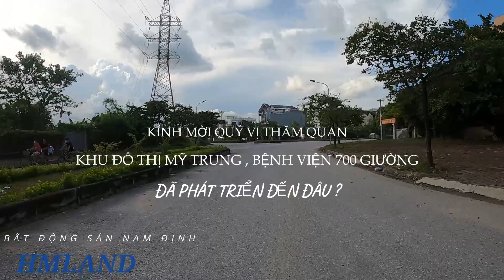KHU ĐÔ THỊ MỸ TRUNG, BỆNH VIỆN 700 THÀNH PHỐ NAM ĐỊNH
KHU ĐÔ THỊ MỸ TRUNG, BỆNH VIỆN 700 GIƯỜNG THÀNH PHỐ NAM ĐỊNH
TỔNG QUAN DỰ ÁN KHU ĐÔ THỊ MỸ TRUNG NAM ĐỊNH
• Tên dự án
• Chủ đầu tư: Tập đoàn Nam Cường
• Vị trí dự án: phường Lộc Hạ, TP. Nam Định, tỉnh Nam Định
• Quy mô dự án: 191,5 ha
• Các khu chức năng chính: Khu đô thị, trung tâm thương mại.
• Định hướng phát triển: Trở thành một khu đô thị sầm uất, văn minh, giàu văn hóa cộng đồng. Mục tiêu phát triển bền vững cộng đồng dân sinh. Cân bằng hài hòa giữa Con người – Thiên nhiên – Sự phát triển toàn diện cho mọi thế hệ
• Concept sống: Xanh An Lành
• Giá trị cốt lõi: Giáo dục – Sinh thái – Thương mại
• Hình thức sở hữu: Sổ đỏ lâu dài.
VỊ TRÍ DỰ ÁN
Dự án Khu đô thị Mỹ Trung sở hữu vị trí ngay giữa trung tâm thành phố Nam Định, lại nằm trên vị trí tuyến Quốc lộ 10 (hướng đi Thái Bình, Hải Phòng) và Quốc lộ 21 (đi Hà Nội),phải nói đây là một vị trí đắc địa để phát triển. Khu đô thị Mỹ Trung góp phần rất lớn trong việc đưa thành phố Nam Định trở thành đô thị loại 1.
Vị trí khu đô thị mới Mỹ Trung Nam Cường Nam Định
Dự án Khu Đô Thị Mỹ Trung còn nằm kề các tuyến đường giao thông huyết mạch kết nối với các tỉnh lân cận:
Tuyến Quốc lộ 10: Đây là uyến đường liên tỉnh chạy dọc theo vùng duyên hải Bắc Bộ, với tổng chiều dài là 212 km, Quốc lộ 10 đi qua 7 tỉnh và thành phố: Quảng Ninh, Hải Phòng, Hải Dương, Thái Bình, Nam Định, Ninh Bình và Thanh Hóa.
Tuyến đường quốc lộ 21: Tuyến đường đã đi qua các vùng đất trù phú của Hà Nội, Hà Tây cũ, Hà Nam, Nam Định, nơi được cho là đất lúa của đồng bằng sông Hồng.
TIỆN ÍCH DỰ ÁN KHU ĐÔ THỊ MỸ TRUNG NAM ĐỊNH
Khu đô thị Mỹ Trung được xây dựng đồng bộ về hạ tầng lẫn cảnh quan KĐT. Kết hợp hài hòa với các công trình công cộng, dịch vụ, thương mại, cây xanh…nhiều tiện lợi. Dự án đã và đang thu hút mọi người bởi những thiết kế ấn tượng, nổi bật của mình.
Khu đô thị mới Mỹ Trung được đầu tư đầy đủ với các tiện ích nội khu, ngoại khu nổi trội. Mang đến cuộc sống đầy đủ, tiện nghi và sang trọng, đẳng cấp cho cư dân:
• Công viên cây xanh
• Hệ thống trường học
• Bệnh viện 700 giường
• Không gian xanh, đường dạo, vườn hoa
• Quảng trường trung tâm
• Khu shophouse mua sắm
• Phòng tập gym, Spa
• Bể bơi
• Nhà hàng, cafe
• Khu vui chơi trẻ em, tập thể dục
• Khu BBQ
• Bãi đỗ xe rộng rãi.
MẶT BẰNG DỰ ÁN KHU ĐÔ THỊ MỸ TRUNG NAM ĐỊNH
Khu đô thị mới Mỹ Trung Nam Định được xây dựng trên diện tích quy hoạch rộng tới 191,5ha, được quy hoạch bài bản, hiện đại với các tuyến phố trong khu đô thị được thiết kế rộng rãi, thông thoáng kết nối vào trung tâm thành phố tạo nên một thể giao thông liên hoàn với các khu dân cư hiện hữu.
Cùng với cảnh quan kiến trúc hài hoà, mặt tiền các nhà phố, liền kề đồng bộ bên cạnh các khu biệt thự nhà vườn sang trọng sẽ góp phần nơi đây trở thành những nơi ước đến, chốn mong về của người dân TP Nam Định
Diện tích đất quy hoạch được thiết kế với các hạng mục công trình:
• Các khu nhà ở thấp tầng và cao tầng.
• Bệnh viện đa khoa 700 giường.
• Các công trình thương mại, hỗn hợp.
• Công viên cây xanh, khu vui chơi giải trí phức hợp xen kẽ.
• Khu dịch vụ công cộng, hành chính, thương mại…
• Dựa trên nhu cầu về mong muốn có một nơi ở hiện đại, nhiều tiện ích. Chủ đầu tư xây dựng dự án đã chủ trương và chú trọng xây dựng KĐT với các kiểu nhà ở cao tầng và thấp tầng.
Các tuyến phố trong khu đô thị được thiết kế đồng bộ, hiện đại, kết nối Quốc lộ 10 vào trung tâm thành phố cùng các tuyến đường giao thông rộng tạo nên một thể giao thông liên hoàn kết nối với các khu dân cư hiện hữu của Thành phố. Ngoài ra các tuyến đường kỹ thuật rộng 2m phía sau mỗi căn nhà phố tạo sự thông thoáng vừa để thiết kế hệ thống hạ tầng ngầm dưới lòng đất cũng như vừa tạo ra một hành lang giao thông tĩnh tiện lợi cho việc sinh hoạt hàng ngày.
LIỀN KỀ MỸ TRUNG NAM CƯỜNG
• Diện tích: 60 –90 m2.
• Chiều cao xây dựng: 4-5 tầng
• Mặt tiền: 5-6m
Sở hữu vĩnh viễn căn nhà mặt phố khu đô thị Mỹ Trung Nam Định với thiết kế thông minh, mặt tiền rộng lên tới 7.5m, ngay trên trục đường liên xã vốn tập nập người qua lại sẽ giúp gia chủ phát triển hoạt động kinh doanh, trưng bày hàng hóa, sản phẩm tại tầng 1 và tầng 2 của căn nhà. Tầng 3 và tầng 4 được thiết kế linh hoạt, tối ưu không gian chung giúp các thành viên trong gia đình có thể thoải mái tận hưởng cuộc sống tiện nghi, hiện đại.
BIỆT THỰ MỸ TRUNG NAM CƯỜNG
Với khát khao mang đến cho con người một cuộc sống Xanh An Lành và một môi trường kinh doanh bền vững, khu biệt thự Mỹ Trung Nam Định ra đời trên cơ sở thỏa mãn tối đã những tiêu chuẩn mới về phong cách sống hiện đại. Ở đó gia đình quý vị luôn được chăm chút toàn diện về sức khỏe, được tạo mọi điều kiện để phát triển kinh tế tư gia và không ngừng nâng cao chất lượng cuộc sống.
Biệt thự Mỹ Trung Nam Định có diện tích lớn và thiết kế sang trọng – đẹp cho các đối tượng khách hàng là những người có tiền như quản lý , giám đốc các doanh nghiệp quanh đó
• Biệt thự Biệt thự đơn lập: 300 m2
• Biệt thự song lập: 200 – 300 m2.